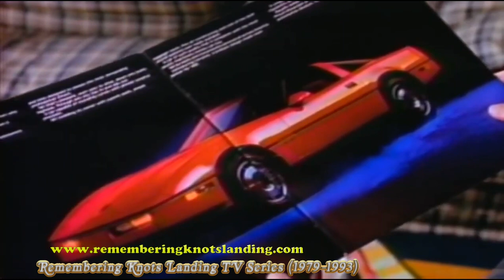Knots Landing: Cathy & Lilimae